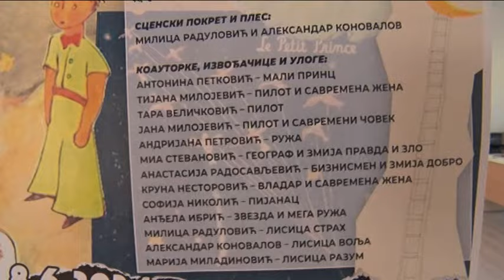Televizija Pomoravlje - Najavljujemo predstavu "Mali princ- sa planete na planetu"